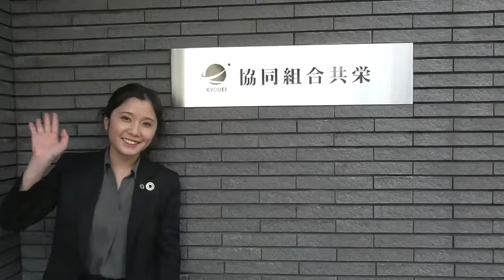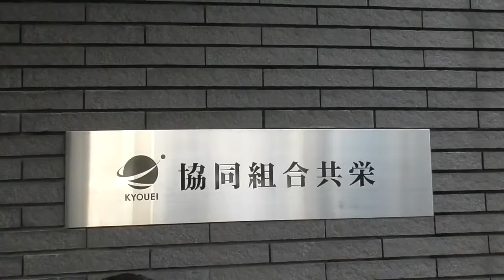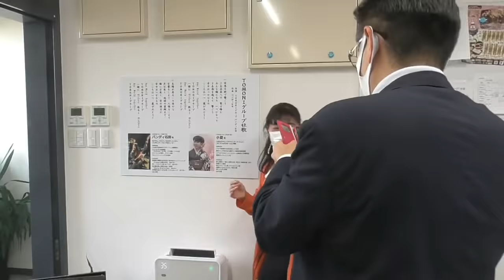協同組合 共栄の取り組み TOMONI COME TOGETHER Vol1 ＴＯMONi Group 坪内美樹 バンディ石田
Kiss-FM KOBE バンディーズWhat's Going On ジリーズ　TOMONI COMETOGETHER
２０２１年１２月１４日　第一回　放送は　１２月１日　協同組合　共栄に　おじゃまして
海外からの技能実習生の　活躍に尽力する　取り組みを取材しｍじゃした
リポーター　坪内美樹
MC バンディ石田